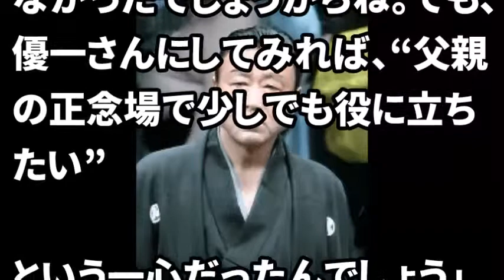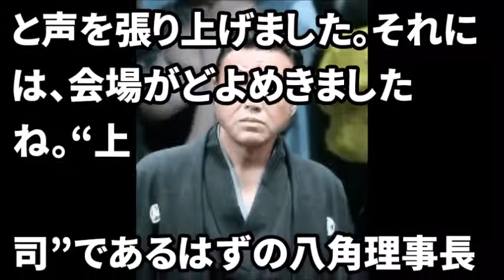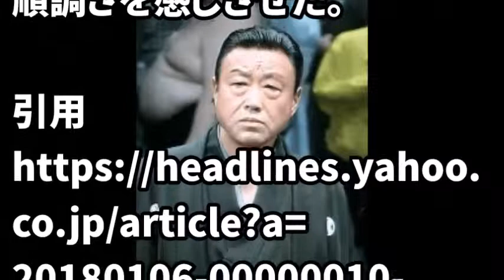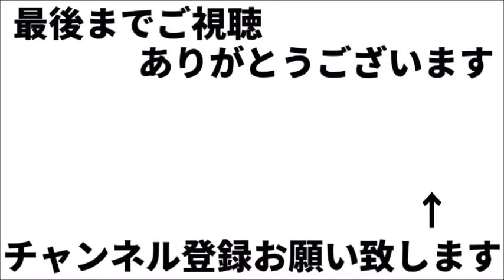【貴乃花】に新たな味方！？『八角理事長』側にいた陣幕親方の決断とは？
お気軽にコメントどうぞ！

日本相撲協会の貴乃花部屋力士への口頭注意画像がヤバ過ぎる！どう見てもアチラの

八角理事長側だった陣幕親方が貴乃花の味方に返り咲いた！親方総会での態度に一同唖然！

【貴ノ岩の今】貴乃花親方や日本相撲協会への思いとは？その内容に称賛の声！

※引用元は動画内にあります。